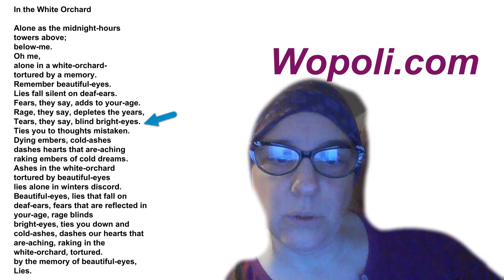What is a constraint?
WoPoLi.com or Wopoli is Workshop of Potential Literature. Sometimes viewed as WoPolLPS  the PS is Potential Stuff. Wopoli focuses on creativity and constraint, a form of literature that gathers inspiration from rules. Often uniquely defined rules. Also known in the French Version as OuLiPo